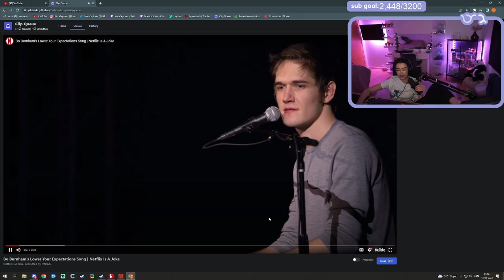Nora Reacts to Ray Stirring The Pot 🤣 | GTA RP NoPixel 3.0